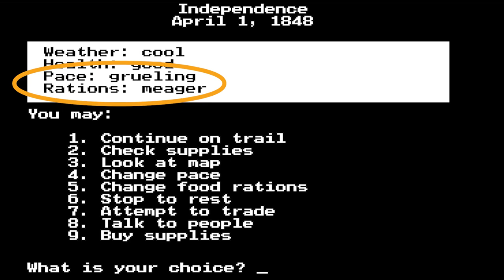A Lesson From the Oregon Trail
Ed shares this week's Leading with Purpose articles and videos, and shares a lesson from Oregon Trail while welcoming you to think how you are balancing the pace of work at your organization.